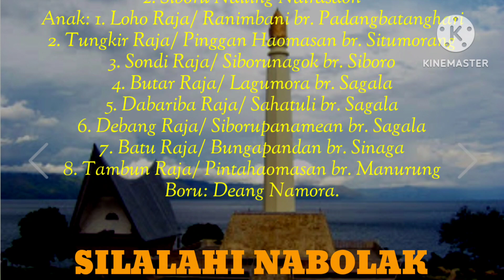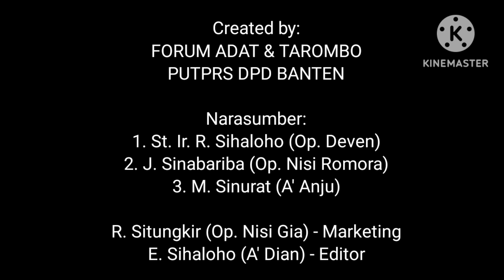SIMULASI PATIO MATA NI MUAL / PARMISI TU TULANG